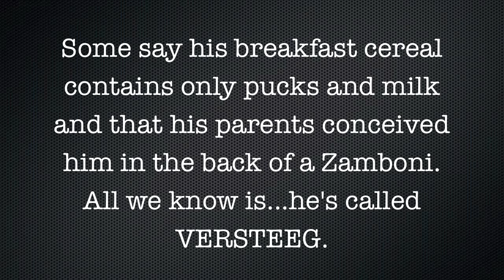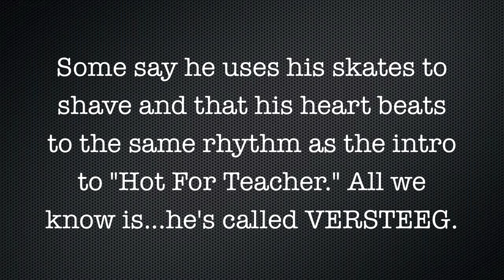VERSTEEG montage/highlights/tribute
HES BACK!

versteeg is the man and no one has put up a steeger montage yet so i thought i would do it in honor of his 24th birthday.

I also do not own the rights to this catchy tune

this is easily the gayest thing i have ever done with my life